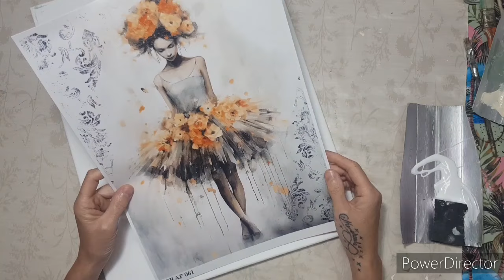bailarina con texturas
Cuadro sobre Lienzo con integración de Lámina Scrap A3 Bailarina Spirit& artcrafth

Está realizado por:
en  Colaboración con
Www:Creativitywings.es

Materiales:
Papel Scrap A3 ref.061
Stencil:C2482 -C2501-A1870
Blanco roto:kirli beyaz
Blanco
Negro
Dora metallic cobre 173 cadence
Dora metallic plata 132 cadence
Lienzo 40x50
Pasta relieve clásica cadence